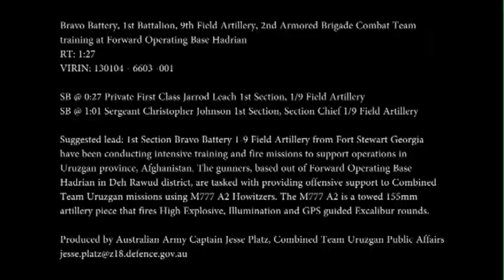1 9 Field Artillery Supports Coalition Forces With M777's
1st Section, Bravo Battery 1st Battalion, 9th Field Artillery from Fort Stewart, Georgia have been conducting intensive training and fire missions to support operations in Uruzgan Province, Afghanistan. (2nd Brigade Combat Team, 3rd Infantry Division Public Affairs)